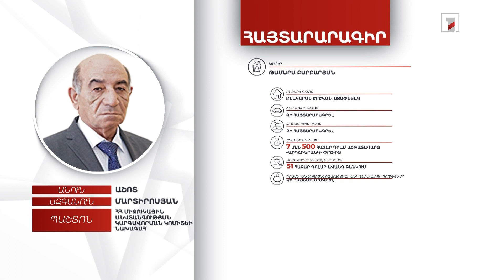1 անշարժ գույք, 1.5 մլն դրամ. Աշոտ Մարտիրոսյանի հայտարարագիրը